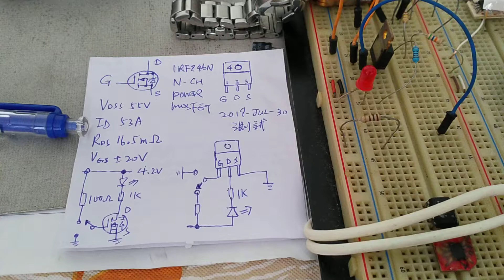N-CH POWER MOSFET TEST VID 20190730 092014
simple test circuit, in order to understand POWER MOSFET, how to be as a switch for LED ON/OFF control.

N-CH POWER MOSFET TEST VID 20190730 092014.sbv

0:00:02.000,0:00:04.000
circuit diagram, one cell Li-ion battery used as 4.2V power source.
電路圖, 4.2V 鋰電池供電

0:00:06.000,0:00:12.000
LED on and off, connects Gate to VCC or GND.
Gate 接到電源的 VCC 或  GND, LED 亮或滅.

0:00:14.800,0:00:22.800
connect Gate to VCC via 100 ohm resistor, charged the Gate, LED is on until Gate completely discharged after 8 seconds.
連結Gate到VCC, 充電完成LED恆亮, 直到放電完畢, 大約8秒.

0:00:25.340,0:00:28.300
try one more time . . .
再來一次